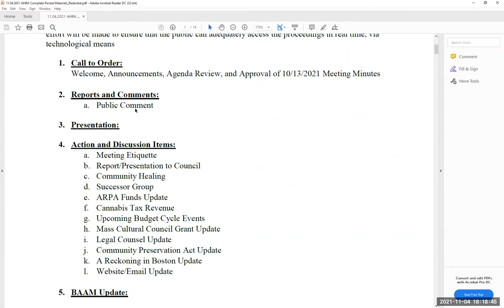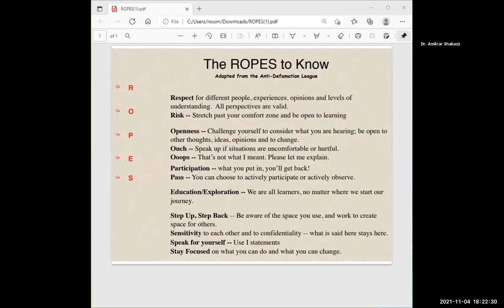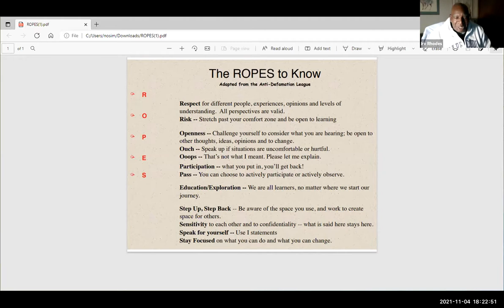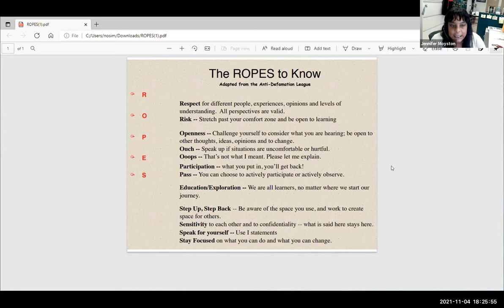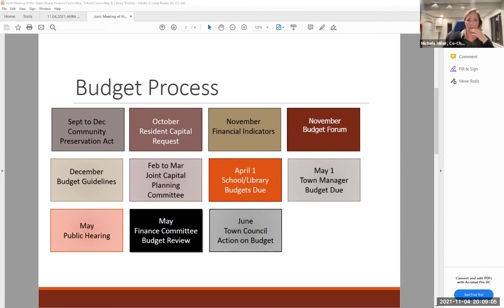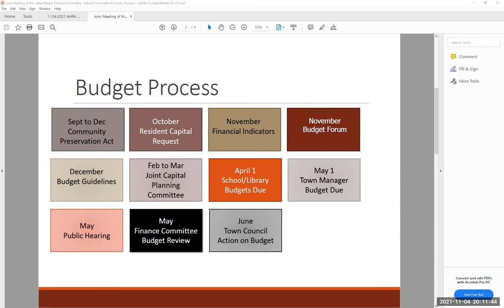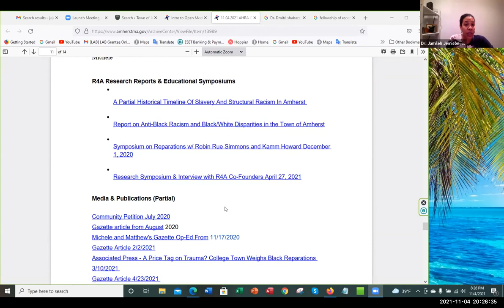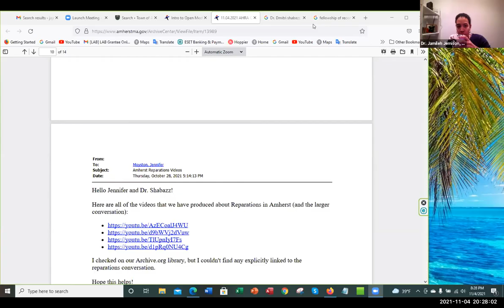African Heritage Reparation Assembly Nov 4, 2021